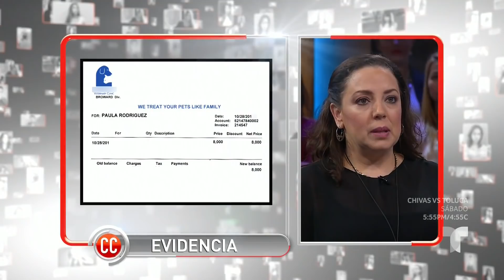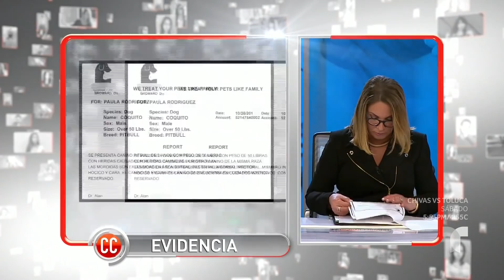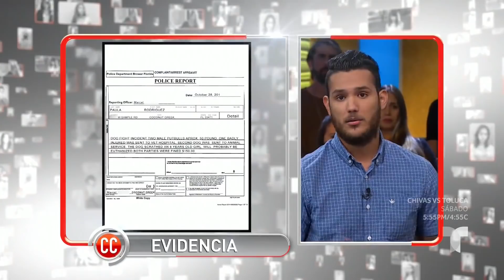Caso Cerrado Capítulo Completo: Protegen su territorio por Instinto 🐶🐕🐩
Video oficial del controvertido programa de Telemundo Caso Cerrado. Paula tiene un pitbull y José tiene otro, un día coinciden los dos perros en un paseo y comienzan a pelear tan fuerte que ningún dueño puede separarlos y una niña salió afectada.

Pitbull salió mal herido tras una pelea canina | Caso Cerrado | Telemundo

Tus películas y series favoritas, y mucho más. Disponibles ahora en Peacock.